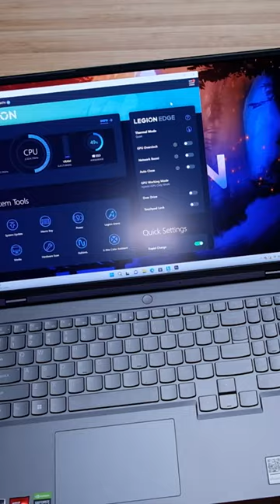The best bang for buck laptop // Lenovo Legion 5 Pro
Why I personally love the Lenovo Legion 5 Pro so much, and how much it costs.